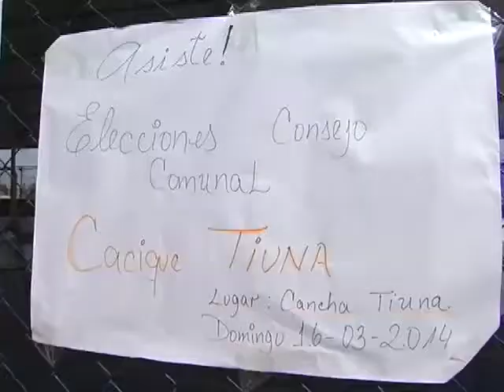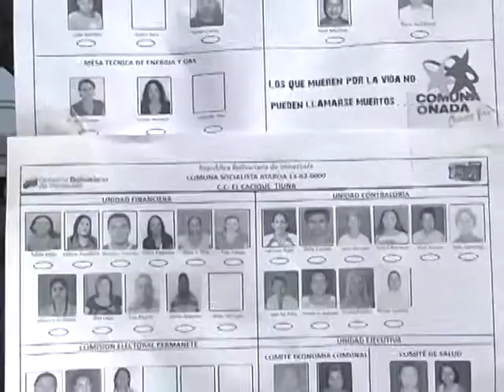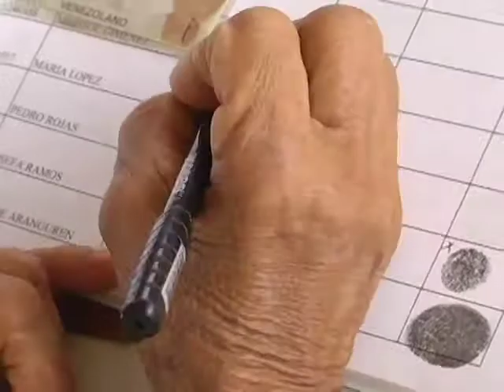InformativoComunal ELECCIONES C C EL CACIQUE TIUNA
El consejo comunal El Cacique Tiuna de la Comuna Socialista Ataroa arrancó temprano para reivindicar su derecho a la organización planificación y ejecución soberano para el mejoramiento de su comunidad con su participación en la jornada nacional de adecuación de los consejos comunales.